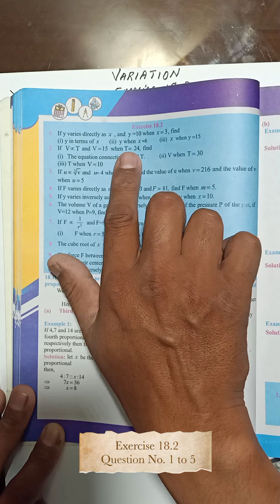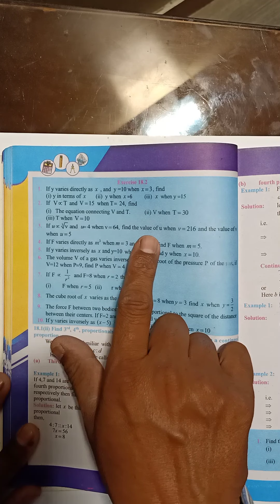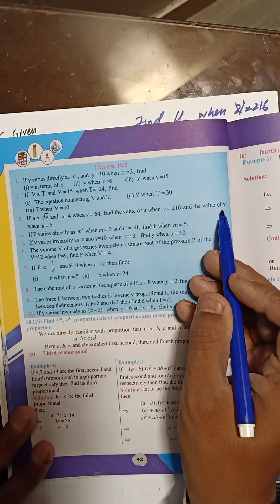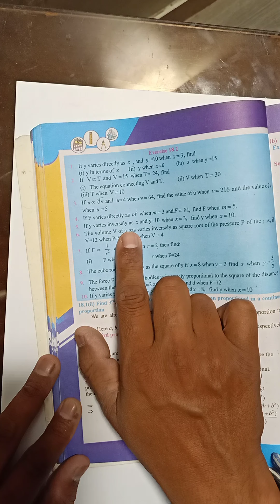unit 18.2 variation | Question no. 1 to 5 solved. matric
how to solve variation problem. mathematics for matric class.